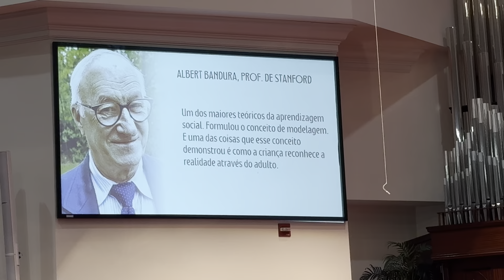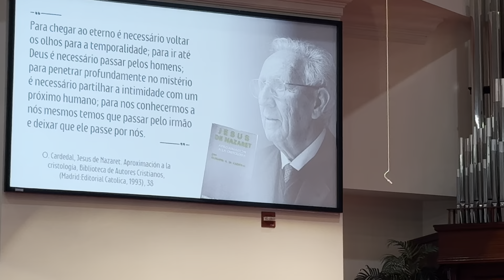Sermão de Rodrigo Silva - 13 Abril 2024 parte 2 noite | IGREJA ADVENTISTA EM NEW JERSEY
IGREJA ADVENTISTA DO SÉTIMO DIA NOS ESTADOS UNIDOS

8420 BALFOUR RD - PENNSAUKEN -  NEW JERSEY